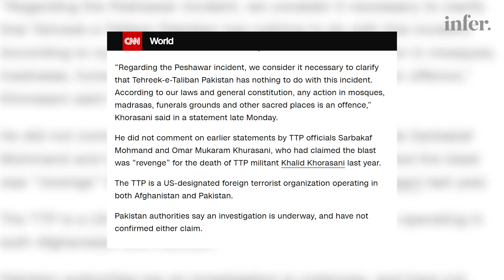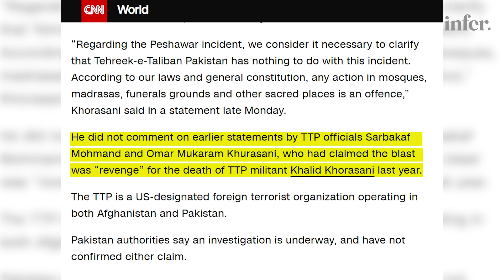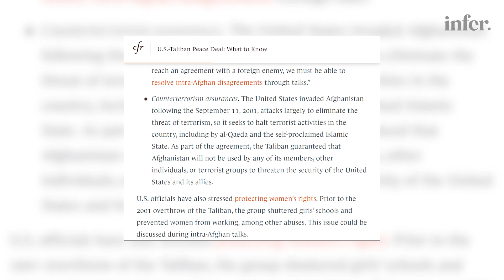Terror Attack on Mosque in Peshawar | Daily Dispatch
In an alarming development, a terrorist attack on a mosque in Peshawar has left over 90 people dead and more than a hundred injured, according to reports. As the frequency of attacks rises again in Pakistan, fear is mounting about a resurgence of militancy.

On-Screen: Usama Nizamani
Research: Tayyaba Nisar Khan
Production: Arooj Abrar